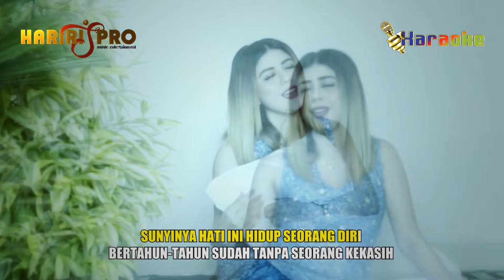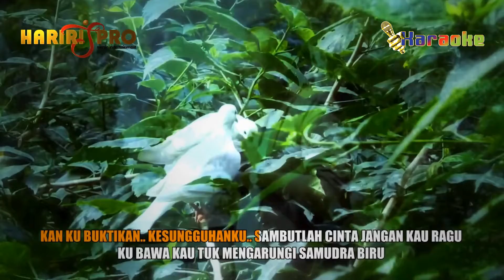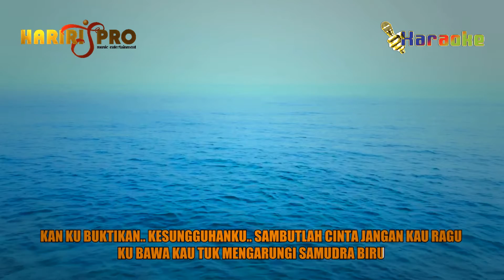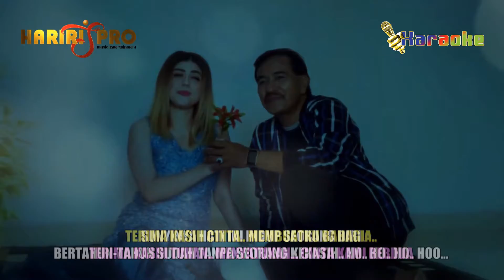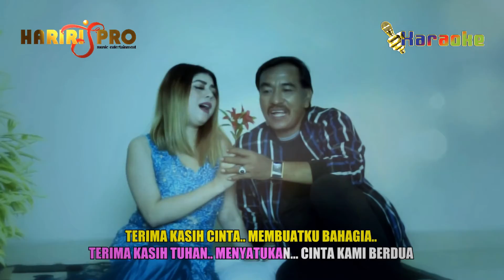TERIMA KASIH TUHAN ~ HARIRI S HAQQI feat DINA ROSYLINA | Official Karaoke Videos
Salam sehat & sejahtera selalu untuk rekan-rekan pecinta lagu dangdut
Semoga berkenan & terhibur dengan persembahan  dari HARIRI'S PRO CHANNEL

* penyanyi                 : HARIRI S HAQQI feat DINA ROSYLINA
* suling                      : BAROK
* kendang                 : AMAR
* bass                        : IWAL
* gitar                        :  CECEP
* saxophone             : CUCU RIPET
* mixmastering        : JOE ZAENAL
* rekaman                 : SPR STUDIO - CIJANTUNG
* video klip                : HARIRI OFFICIAL
* produser                 : HARIRI HAQQI
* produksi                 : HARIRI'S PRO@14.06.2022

Wanita :
Sunyinya hati ini hidup seorang diri
Bertahun-tahun sudah tanpa seorang kekasih

Pria :
Jangan gelisah jangan kau resah
Aku datang membawa cinta
Kasih sayang kan slalu menghiasi hatimu

W :
Duka lama yang slalu menghantui anganku
Hingga cinta yang datang slalu membuatku ragu

P :
Kan ku buktikan kesungguhanku
Sambutlah cinta jangan kau ragu
Ku bawa kau tuk mengarungi samudra biru

Dengarlah oh sayang aku kan datang
Tuk melamar dan meminangmu

Mahligai yang indah kita berdua
Menuju rumah tangga bahagia

W :
Terima kasih cinta
Membuatku bahagia

W/P :
Terima kasih Tuhan menyatukan..
Cinta kami berdua

THANK YOU MY GOD

Woman :
This lonely heart lives alone
It's been years without a lover

Man :
Don't be nervous, don't be nervous
I came with love
Love always adorns your heart

Women :
The old sorrow that always haunts my dreams
Until the love that comes always makes me doubt

Man :
I'll prove my sincerity
Welcome love don't you hesitate
I take you to sail the blue ocean

Ref:

Man :
Listen oh baby I'm coming
To propose and propose to you

Beautiful mahligai both of us
Towards a happy household

Women & Man :
Thank God for uniting..
Love us both

Dukung terus channel ini agar semakin berkembang serta...
terbaru dari HARIRI'S PRO CHANNEL

Wassalamu'alaikum Wr.Wb